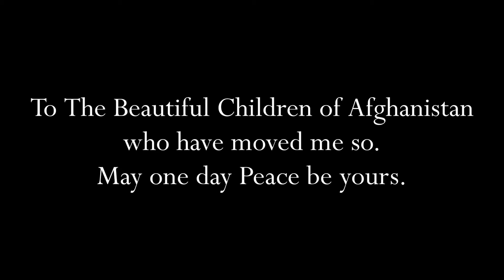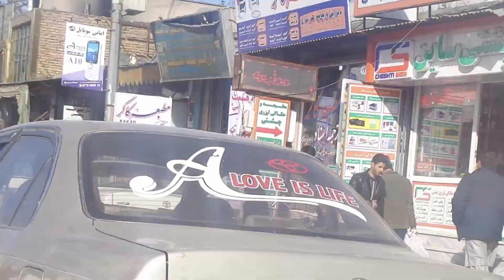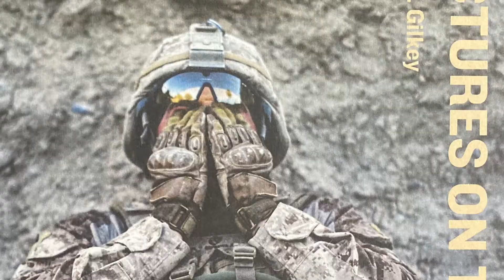The Glorious Land - Lanny Cordola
- (October 2021) - Guitar and vocals by Lanny Cordola, keyboards and atmospherics by Gary Griffin. Produced by Gary Griffin and Lanny Cordola. Edited by Sham Kazmi. Special Thanks to Todd Shea, Craig Hansen, Paula Bronstein and the many fine visual artists who contributed to this piece.